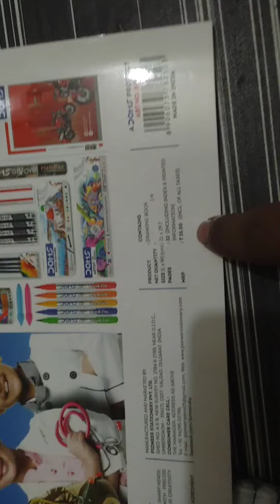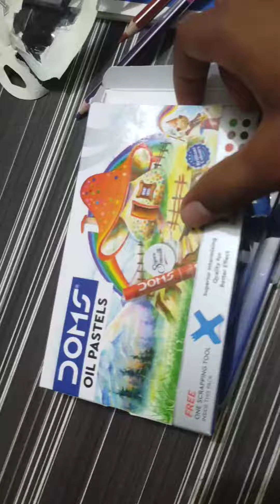DOMS painting 🎨 kit //at just 199 // review @DRAW with ANKUSH